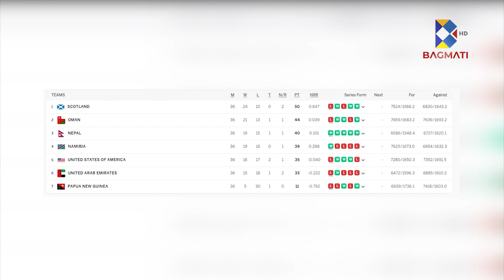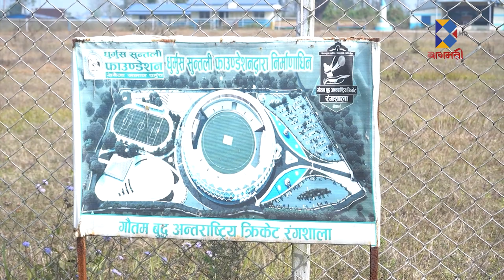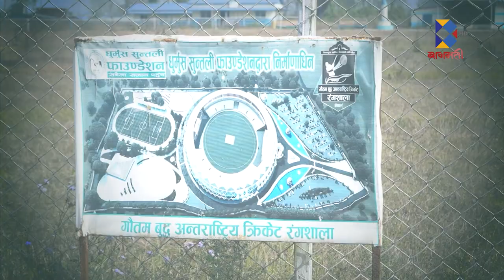लयमा नेपाली क्रिकेट, छैन सुविधा सम्पन्न रंगशाला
Presenter :  Gaurav Adhikari
Reporter : Sushil Panta